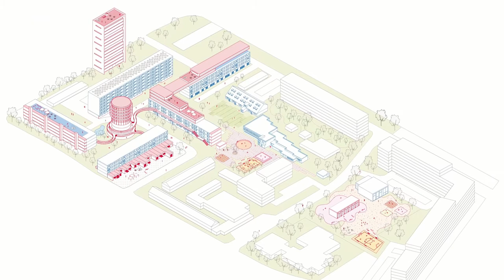Panorama Lokaal: Haarlem Schalkwijk - prijsvraaginzendingen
Onder de titel Panorama Lokaal werd eind 2018 op initiatief van rijksbouwmeester Floris Alkemade (college van rijksadviseurs) een ontwerpprijsvraag uitgeschreven voor creatieve multidisciplinaire teams over de vraag: Hoe maken we de stadsranden klaar voor de toekomst?

Naar aanleiding van de oproep aan gemeenten en woningcorporaties/bewoners met de vraag welke stadsranden een opknapbeurt verdienen, werden er zeven stadsranden gekozen. Die zeven waren: Bargeres in Emmen, Julianadorp in de gemeente Den Helder, Rotterdam Beverwaard, Tilburg Noord, Westwijk in Vlaardingen, Mosterdhof in Westervoort en Haarlem Schalkwijk.

Per locatie werden vervolgens drie teams geselecteerd die gingen werken aan ontwerpvoorstellen die innovatief, uitvoerbaar en realiseerbaar zijn. De voorstellen moesten tevens als inspiratie te kunnen dienen voor andere locaties. In september zijn de winnende teams met hun ontwerpen door een vakjury bekendgemaakt.

Voor Haarlem Schalkwijk is de inzending ‘Waddenbuurt Commons’ van de het team AP+E /DMAU / Waag tot het beste ontwerp gekozen. Dit winnende project samen met de twee andere inzendingen, te weten ‘Ons Molenwiek’ van team VMX Architects / Studio L A / Jan Konings en ‘Schalkwijk verbindt!’ van team  VE-R / Vast architecten / Move Mobility / Field Factors worden t/m februari 2021 in het ABC gepresenteerd en toegelicht. Over de prijsvraag en de inzendingen is dit filmpje gamaakt.